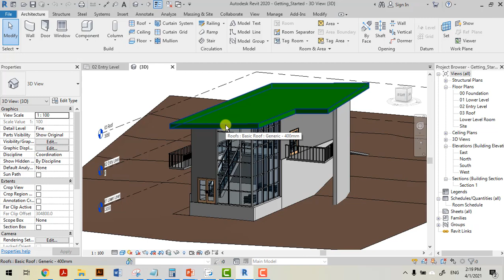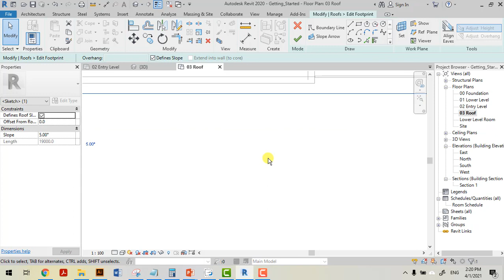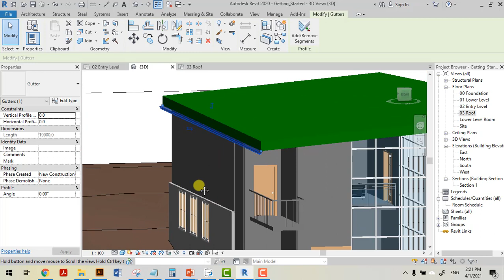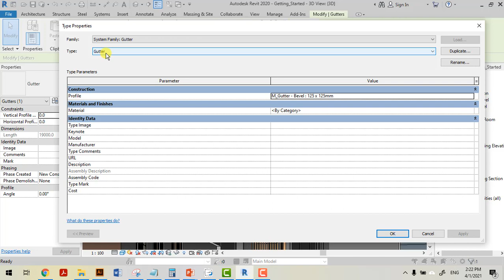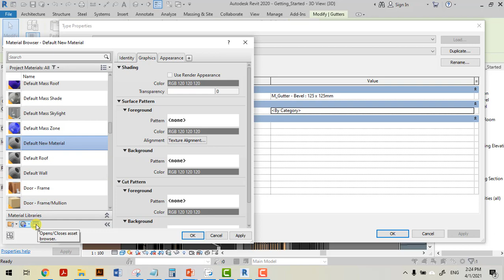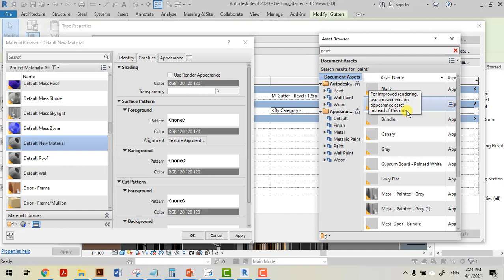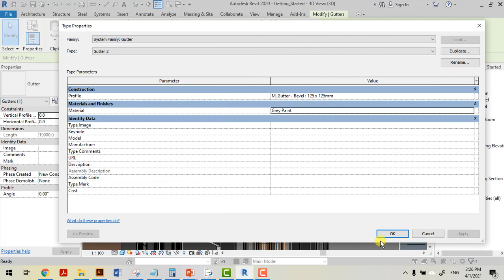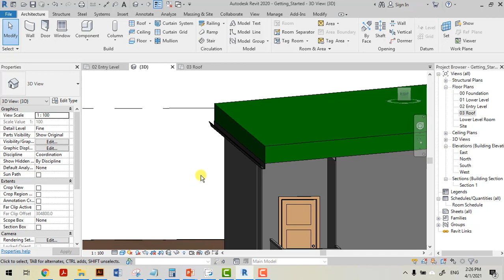Tutorial Video 20: Adding gutters on roof